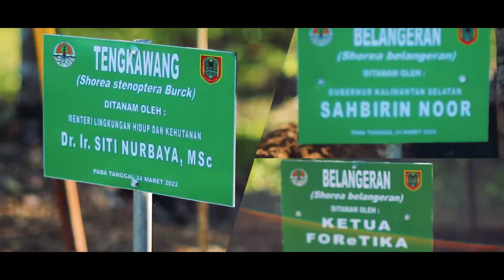Menteri LHK Beserta Dekan Fahutan Se Indonesia Visit kalimantan Selatan #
Bagusnya Manajemen dan Leadership Kalsel Membangun Hutan Hujan Tropis, Menteri LHK Ajak Dekan Fahutan Se-Indonesia Kunjungi TH2TI
Banjarbaru -  Menteri LHK bersama Dekan Fakultas Kehutanan se-Indonesia kunjungi Taman Hutan Hujan Tropis Indonesia (TH2TI) di kawasan perkantoran Setda Prov Kalsel Banjarbaru, Kamis (24/4). Kedatangan Menteri LHK tersebut juga sebagai lanjutan rangkaian kunjungan kerja terkait penerapan forest city di IKN Nusantara sehari sebelumnya di Provinsi Kalimantan Timur.
“Tujuan dari kunjungan ini sebenarnya ialah mengajak para guru besar otoritas akademik bidang kehutanan juga praktisi komunikasi yang ada di Balikpapan untuk melihat cara kerjanya, pola-polanya untuk pembangunan forest city, sebab secara yang paling dekat itu di sini,” kata Menteri LHK Siti Nurbaya dalam sambutannya.
Kunjungan Menteri LHK ke Kalimantan Selatan ini didampingi oleh Dirjen PKTL, Dirjen PDAS HL, Dirjen Pengelolaan Hutan Lestari, Esselon II Kemen LHK, perwakilan World Bank Group, FOReTIKA, dan dihadiri oleh Gubernur Kalsel yang diwakili Sekda Prov Kalsel, Ketua DPRD Prov Kalsel, Kepala Dinas Kehutanan Prov Kalsel, dan Forkopimda Kalsel.
Dalam kunjungan tersebut, Menteri LHK beserta rombongan juga menyempatkan diri melakukan penanaman pohon dengan jenis Tengkawang, Belangeran dan Meranti Bunga. Selain itu juga dilakukan pelepasliaran burung jenis Tekukur dan Karuang di kawasan tersebut.

Kunjungi Tahura SA, Menteri LHK Lepasliarkan Dua Elang Bondol
Banjarbaru – Usai kunjungi Taman Hutan Hujan Tropis Indonesia (TH2TI), Menteri LHK beserta rombongan langsung bertolak menuju Taman Hutan Raya Sultan Adam (Tahura SA) Mandiangin. Tepat di Puncak Tengger Mandiangin, Menteri LHK Siti Nurbaya melepasliarkan dua ekor Elang Bondol (24/4).
Elang Bondol yang memiliki nama imliah Haliastur indus tersebut berjenis kelamin jantan dan berumur kurang lebih 2 tahun. Elang tersebut merupakan hewan yang diserahkan masyarakat secara sukarela kepada BKSDA Kalsel pada Pebruari lalu.
Sebelum pelepasliaran, di lokasi yang sama, Kadishut Kalsel Fathimatuzzahra memaparkan data progress serah terima keberhasilan rehab DAS di wilayah Kalsel dan date realisasi rehab DAS oleh IPPKH wilayah Tahura SA.
Kegiatan kemudian dilanjutkan dengan acara ramah tamah di Pesanggrahan Belanda Tahura SA. Menteri LHK saat diwawancara, mengatakan kepada awak media akan mendukung penuh terkait perbaikan lingkungkan di Kalsel.
"Ada lah pasti dukungan untuk rehabilitasi hutan dan lahan," kata Siti.
Namun, yang lebih penting menurutnya adalah kolaborasi untuk melakukan percepatan berbaikan lingkungan di daerah itu sendiri.
"Yang penting kolaborasinya, kalau diperlukan turun juga. Pada dasarnya Word Bank kalau halnya baik pasti akan dukung. Yang penting kan semangatnya, menejemen, kesertaan masyarakatnya," ucapnya.
Data terakhir Kementrian LHK tahun 2018 ada sebanyak 511.640 Hektar lahan kritis yang harus direhabilitasi di Kalsel. Adapun upaya Kalsel adalah lewat Revolusi hijau Gubernur Kalsel sejak 2017, dengan mempercepat rehab DAS dari pemegang IPPKH, penanaman hutan tanaman dan alam serta kota. Dengan target pertahun, seluas  30.000 Hektar yang diperkirakan tercapai hingga 20 tahun.

Ayo Bantu Kami Melestarikan, Menjaga Lingkungan Hidup dan Hutan Kalimantan Selatan dengan follow akun sosmed Dinas Kehutanan Provinsi Kalimantan Selatan :